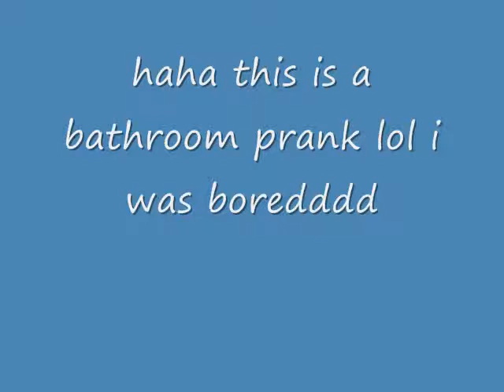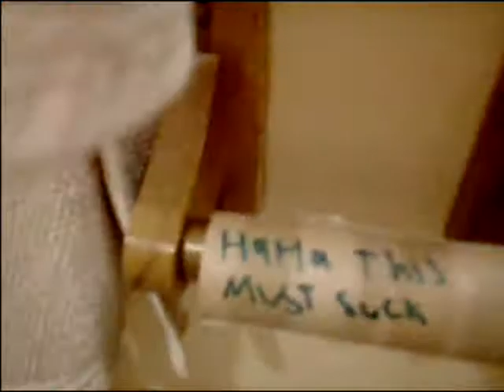matt colavito just being weirdd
me being stupid i was bored so i just put movie clips together to make this stupid video =//